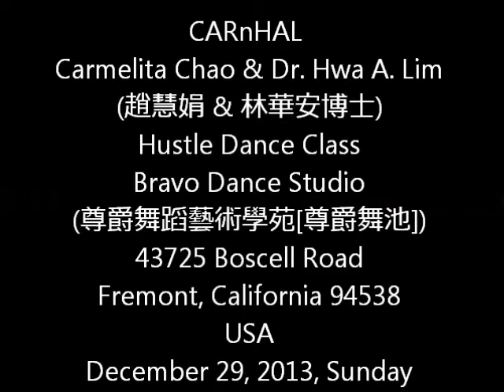CARnHAL20131229Tango C2 2 探戈舞 CARnHAL Carmelita Chao & Dr. Hwa A. Lim (趙慧娟 & 林華安博士)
CARnHAL
Tango Dance Class
43725 Boscell Road
Fremont, California 94538
USA
December 29, 2013, Sunday